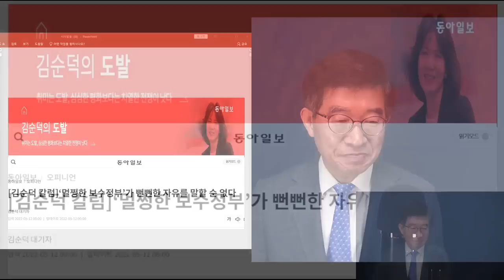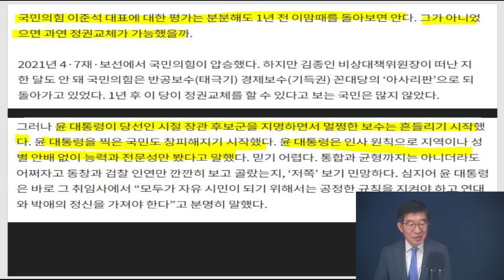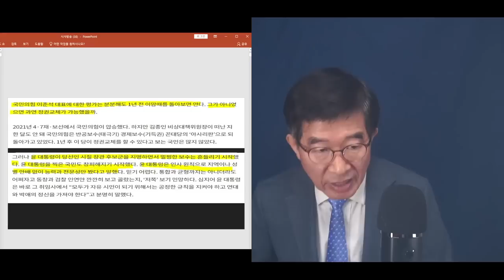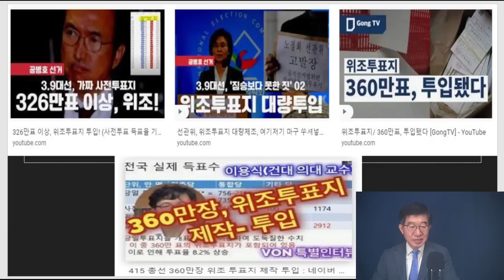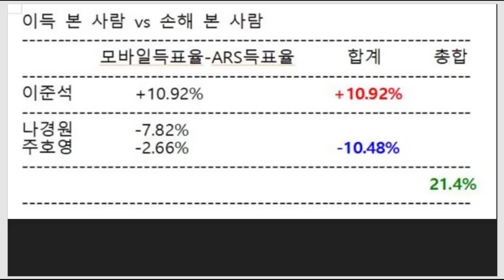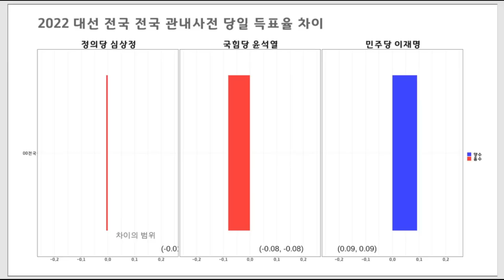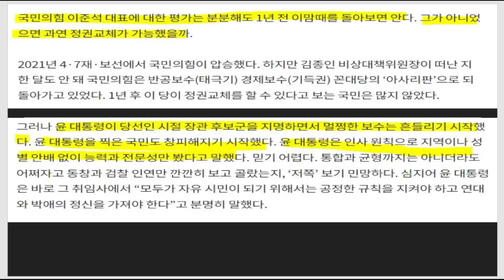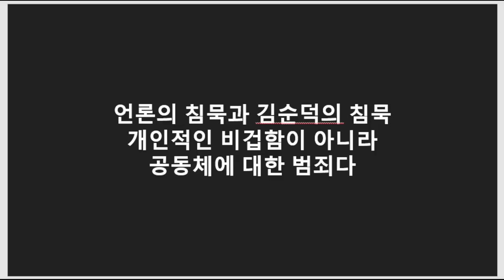"이준석 덕택이라고?" / 김순덕(동아일보 대기자), 정신나간 주장 / 이런 주장을 어떻게 할 수 있나? / 윤석열 당선, 이준석 덕이라니 / 구독자 떨어지는 소리 [공병호TV]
Bitcoin : 3MTW849AkP2ftLeSK2teZHMmzLu7Z83s9U